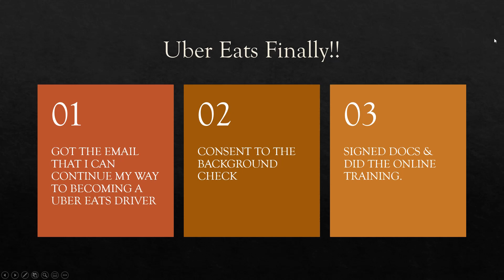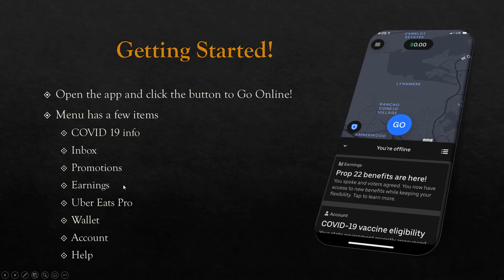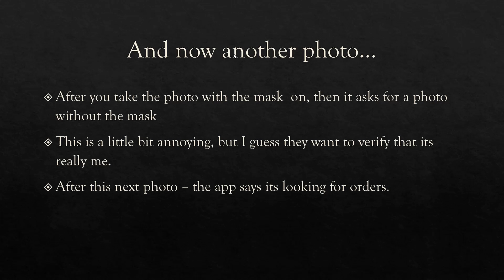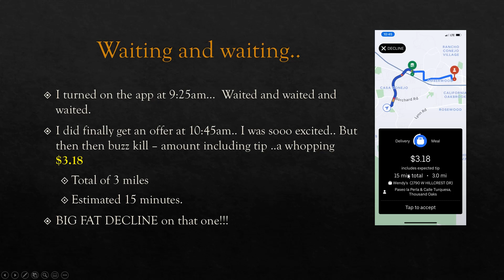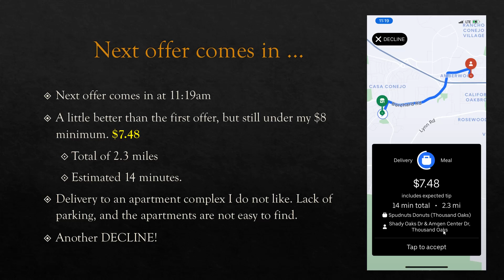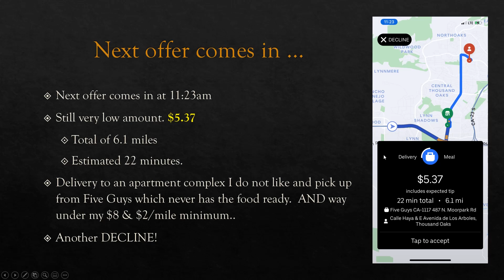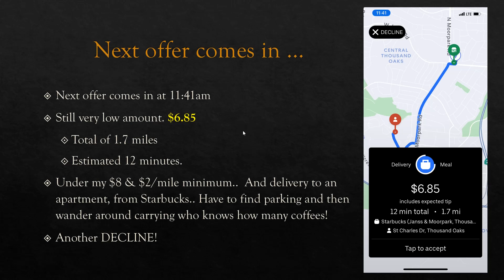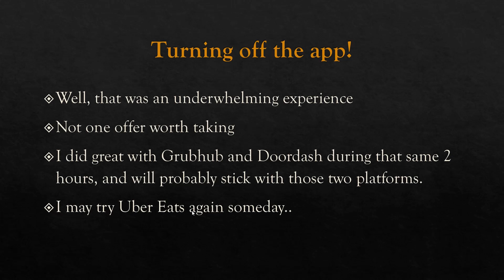New Uber Eats Driver - My First Day Uber Eats Driver Experience!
My channel is a mix of tech tidbits and reviews, and delivery driver tips and tricks.
Food delivery apps Doordash, Grubhub and Uber Eats are my side gig.
My normal job is in the technology field, so I offer info on windows, Microsoft office, security, and so much more! I try to post 2-3 videos a week!

I am a new Uber Eats Driver - My experience on my First Day as an Uber Eats Driver.
How much money did I earn as an Uber Eats delivery driver?
What kind of offers did I get?
How much money did I make with Uber Eats on Day 1?
I'll share details about my first day delivering Uber Eats, including specifics about every offer.
Ill tell you all about my Uber Eats 1st day experience.